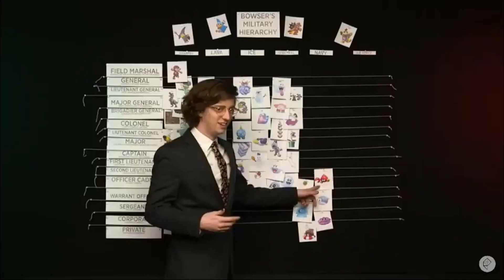BDG In the Navy but I added Vine Booms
Idk why, I was bored